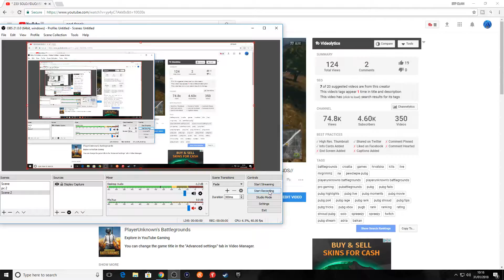!! NO ASH DON'T DO IT !!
YO GUY'S SIT BACK AND ENJOY THE VIDEO ALSO DON'T FORGET  TO SUBSCRIBE AND HIT THAT LIKE BUTTON WE WANNA AIM TO BE THE BEST STREAM OUT THERE FOR CALL OF DUTY ALSO

MY XBOX LIVE NAME FEEL FREE TO ADD ME: COD FR3AK93

there is a list of the equipment i use for my gaming down below to help you out if you wanna start your own you tube gaming channel.

NOTIFICATION ON WHEN I GO LIVE.